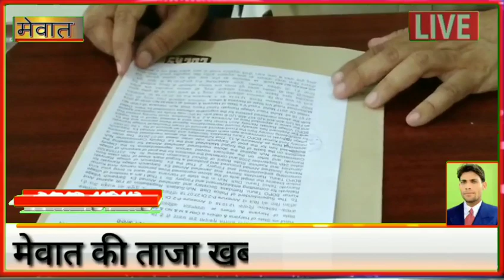मेवात पुलिस को मिली 20 इनोवा गाड़ी , 100 नही अब 112 होगा पुलिस मदद के लिए टोल फ्री नम्बर